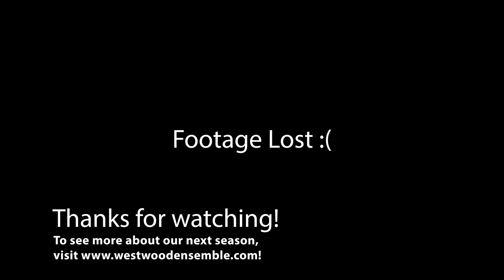Billy the Kid - Aaron Copland - Westwood Ensemble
This piece was performed live on April 30th, 2023 at Rockhurst High School by Westwood Ensemble. Westwood Ensemble is a 501c3, registered nonprofit. To support our nonprofit or see about our upcoming concerts,